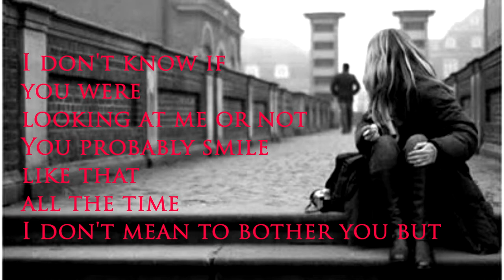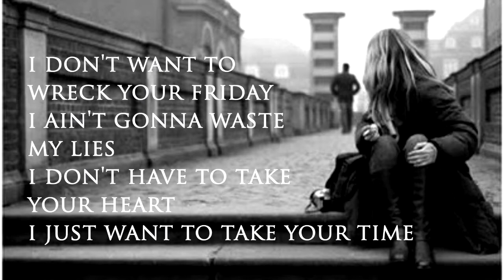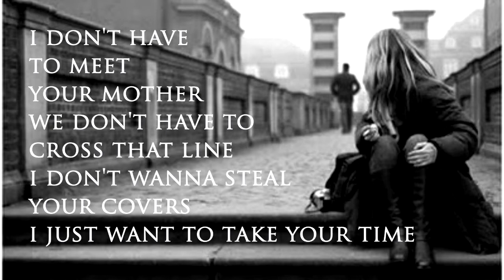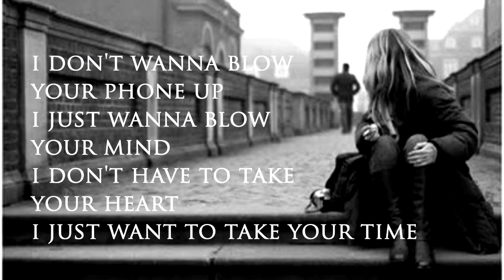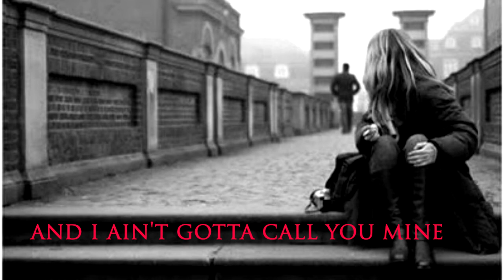Sam Hunt - Take Your Time | LYRICS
Song: Take Your Time

Artist:  Sam Hunt

Songwriter(s):  Sam Hunt, Shane McAnally, Josh Osborne

LYRIC VIDEO CREATOR: onscreenlyrics.by.j

All lyric videos on this channel are created by me.  PLEASE DO NOT COPY and upload any of my videos as your own here on YouTube or any other social media site.  Thank you.